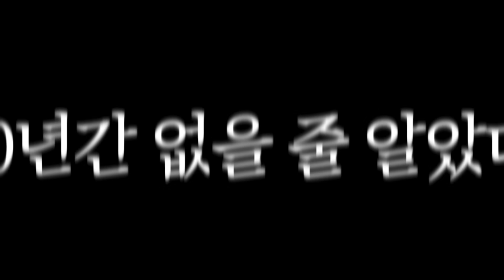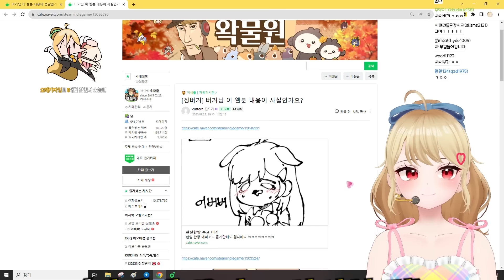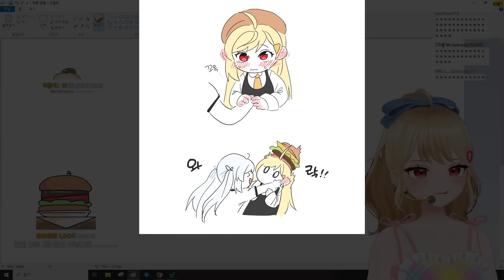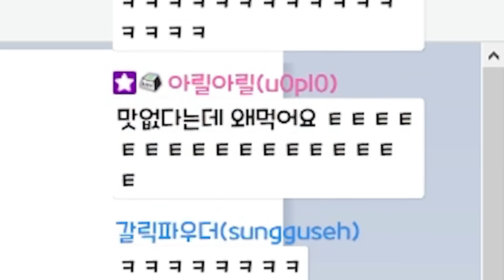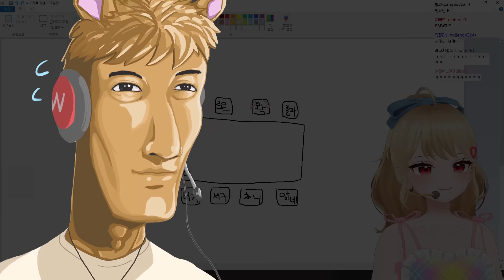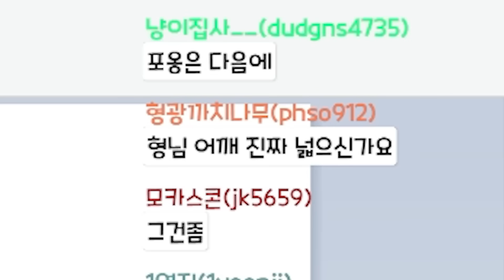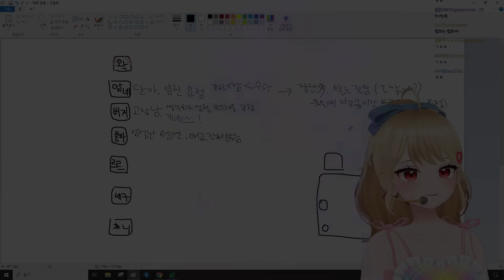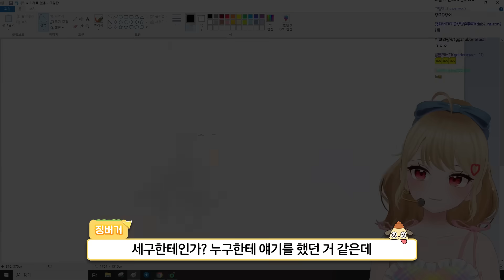문단속 실패해서 결국 실제로 만났습니다...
이세돌 현실합방 노가리이무니다

영상/ 퍼뜩
썸네일/ 찡찡